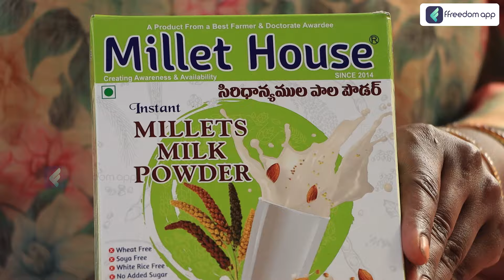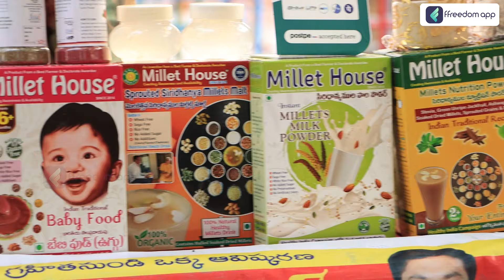How To Start Millet Business? | Millet Business in Telugu | Home Based Business | Rajeev Pasupuleti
Download the ffreedom app from the Play Store or App Store to learn more about this video